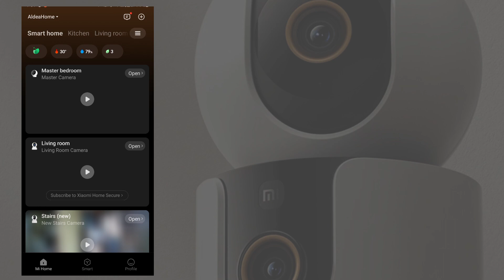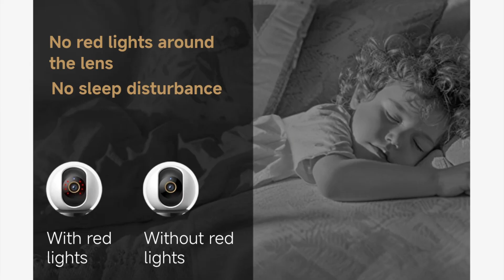Guess What Xiaomi Camera Model This Latest Dual Camera | C500 Pro | C300 | C???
Xiaomi is not yet done releasing to the global market some of its new camera models.

Here's the latest release.

As a member, you can enjoy the following perks:
- Loyalty badge
- Emoji

NOTE: As a policy, this channel is not sharing sales/marketing except when the featured product in the video is provided by a company.

Thanks,
Jun Tariman